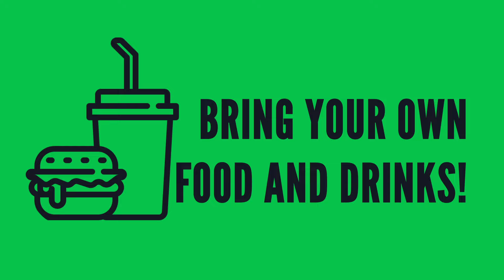Champion Valley Highlights - LOW IMAPCT PAINTBALL